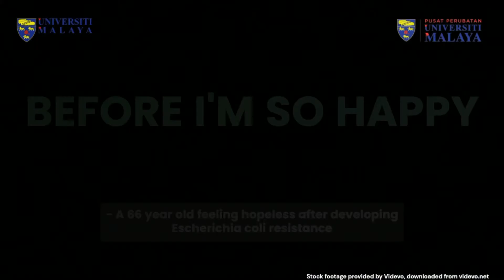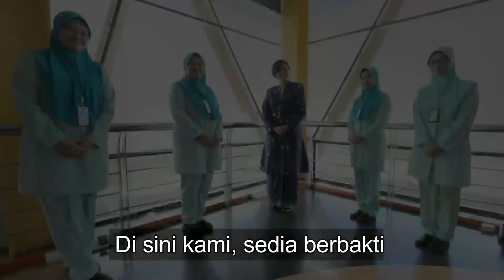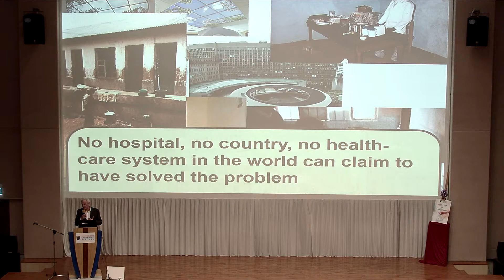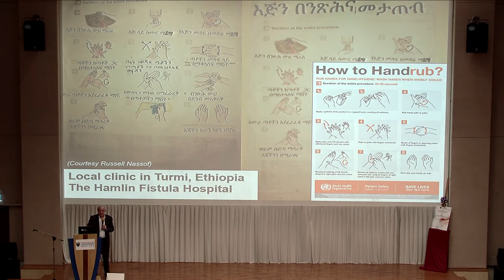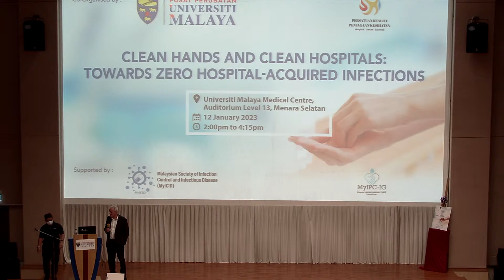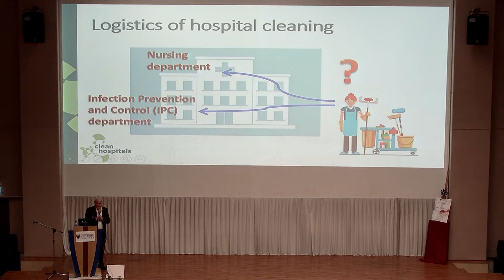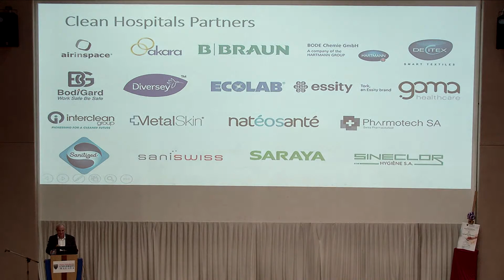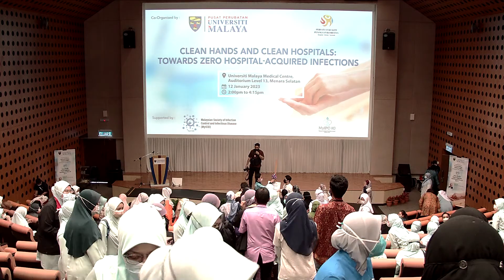Clean Hands And Clean Hospitals: Towards Zero Hospital-Acquired Infections.